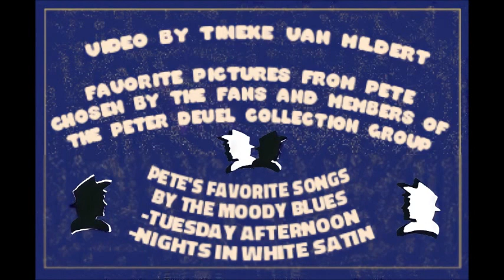Pete Duel On A Tuesday Afternoon In White Satin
Two of Pete's favorite songs from
The Moody Blues.